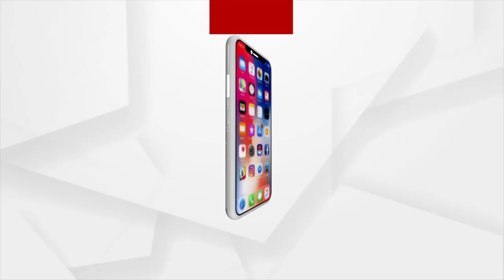ପ୍ରବଳ ବର୍ଷା ନେଇ ସୁରକ୍ଷିତ ରହିବାକୁ ଅପିଲ କରିଛନ୍ତି ମୁଖ୍ୟମନ୍ତ୍ରୀ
ଆଜି ହେବାକୁଥିବା ପ୍ରବଳ ବର୍ଷା ନେଇ ସୁରକ୍ଷିତ ରହିବାକୁ ଅପିଲ କରିଛନ୍ତି ମୁଖ୍ୟମନ୍ତ୍ରୀ ନବୀନ ପଟ୍ଟନାୟକ। ପ୍ରତିଟି ଜୀବନ ମୂଲ୍ୟବାନ। ତେଣୁ ନିଜେ ସୁରକ୍ଷିତ ରହିବା ସହ ପରିବାର ସୁରକ୍ଷା ଉପରେ ମଧ୍ୟ ଗୁରୁତ୍ଵ ଦେବାକୁ ଆହ୍ଵାନ ଦେଇଛନ୍ତି ମୁଖ୍ୟମନ୍ତ୍ରୀ।